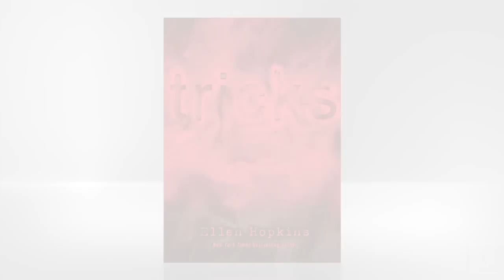Author Ellen Hopkins gets real about TRICKS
TRICKS is a gripping new work from New York Times bestselling author Ellen Hopkins